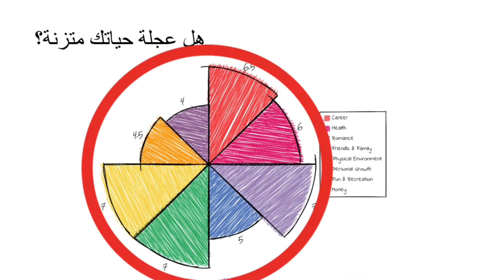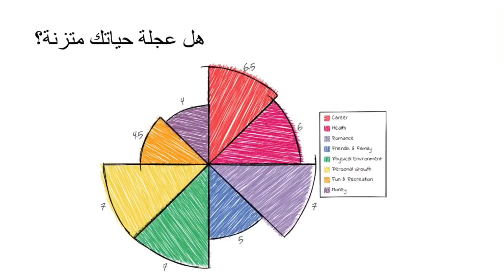أعمدة الحياة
برنامج مهارات التنظيم | الأسبوع السادس | ما هي أعمدة حياتك